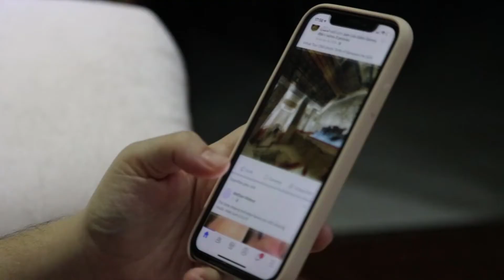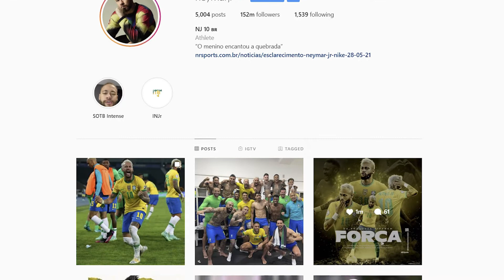5 Ways to Market Your Athletic Company and Increase Brand Growth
So you've finally turned your dream of having your own athletic company into reality, but the market has grown to be more competitive than you anticipated, what do you do to stand out? Here are five ways of marketing and growing athletic companies!

Timestamp:
[0:00] - Intro
[0:51] - Skip Intro
[2:05] - Build a Website
[2:55] - Utilize Search Engines
[4:32] - Work on Branding
[7:03] - Digital Marketing
[9:30] - Sponsorships
[11:49] - BONUS!
[13:45] - Outro